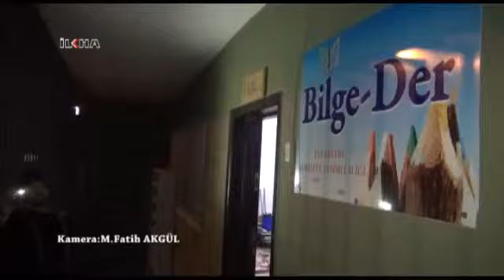Batman'da İslami derneğe ses bombalı saldırı \ 17 01 2014 \ BATMAN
Batman'da İslami faaliyet yürüten Bilge Eğitim Derneğinin Pazaryeri Şubesi'ne kimliği belirsiz kişi veya kişiler tarafından ses bombası atıldı.